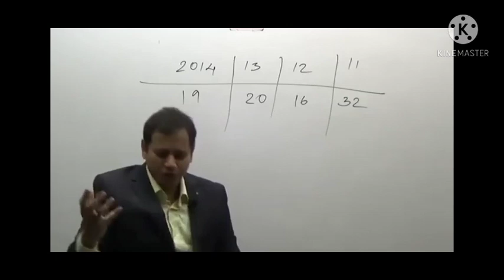A tribute to Geography Rushikesh Sir ... RIP sir, We miss u😭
Rushikesh Dudhat sir Taught Geography in various institutes like Subhra Ranjan , Unacademy.

Now he is no more...

Many Aspirants all over the country got badly disturbed by the truth that he is not with us now.

Rest in peace Sir🙏 U will be remembered forever.

Edited by : Confident Reviewer (Nvk Chaithanya)